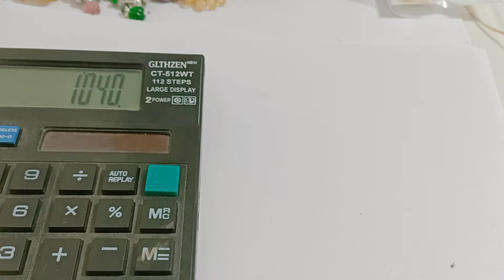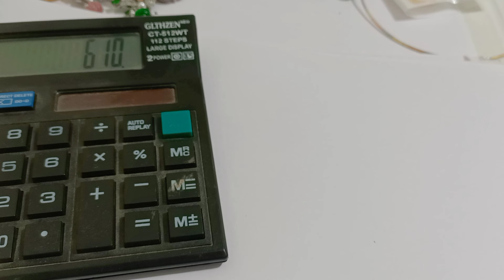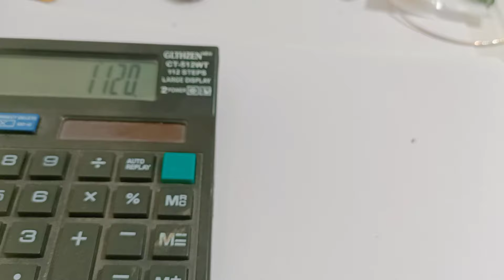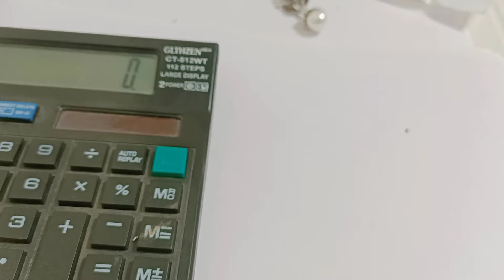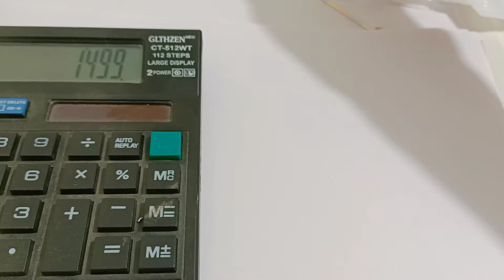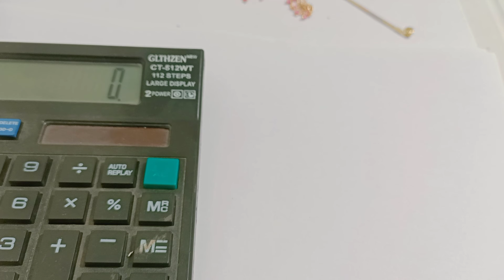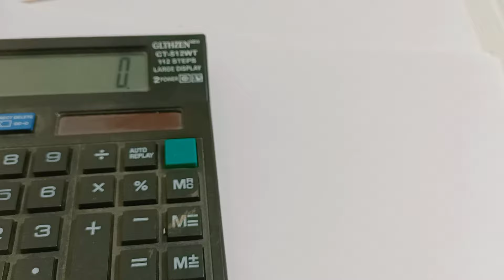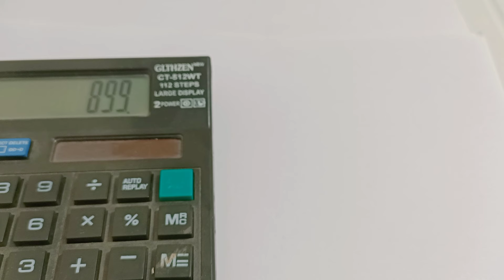Bogi gift+ 10% off celebrity stuff/ wattsup 8754433119